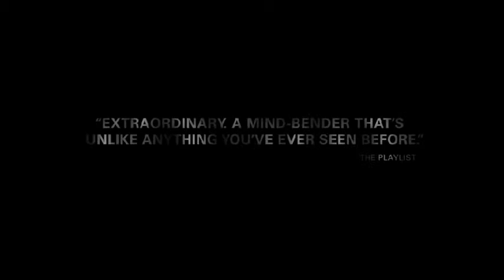Under the Skin trailer for movie review at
Film4, British Film Institute (BFI), Silver Reel,

A beautiful alien woman (Scarlett Johansson) drives through the streets of Scotland in a large dark van, picking up strangers, lonely men, looking for some company. She leads them off to a dark place where they are swallowed up by a large liquid pool.

Well, friends, that’s about all you’re going to get because that’s about all you’re given. This is one of those mysterious, “what the hell is going on” type of film. I was not impressed. I didn’t hate it, but I didn’t enjoy it a smidgen either. I found it really dull. There is nothing much going on, no answers, and nothing to show after wasting a couple hours on this. Now, naturally, the internet is full of people theorizing and pondering over what it all means, and what the symbolism is all about. My problem is I have no basis to start with. I do like science fiction and horror, but I hardly think this film falls into either category. I found it vapid and pointless and just a waste of time.

Now that all that is out in the open, there are a bunch of fans of this movie and others of it’s type. I trust you I am not. I feel like now that I’m getting older, there is a limited number of movies left to watch, and I hate to waste one on drivel like this. It just did not touch me at all. As nice it is to see Scarlett Johansson prance around naked a couple of times, she does that on Instagram anyway, and it’s not worth the investment here. There’s nothing going here, at all.